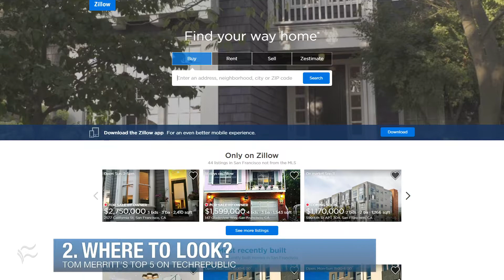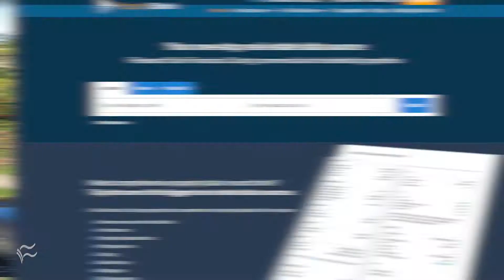Top 5 tech tools for buying a house